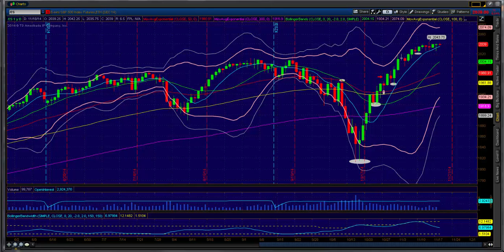Princetontrader.com Market Webcast November 18, 2014: It's a Time for Flexibility Not Conviction